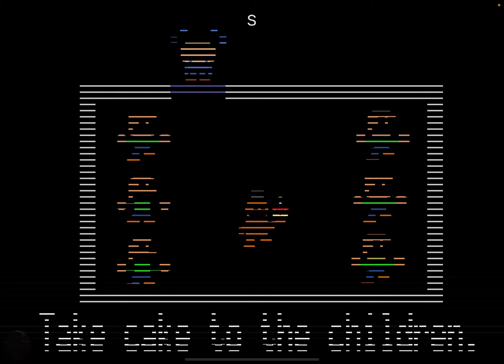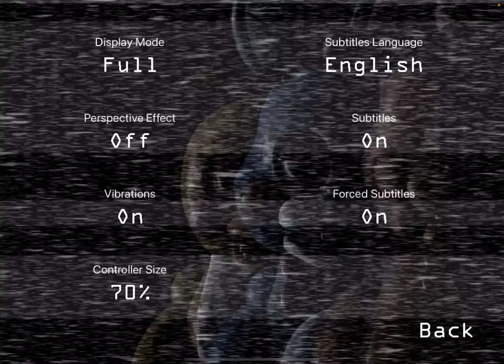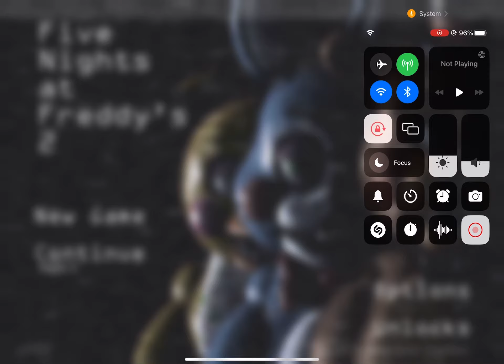The Return Of Foxy!(Five nights at Freddy’s 2)